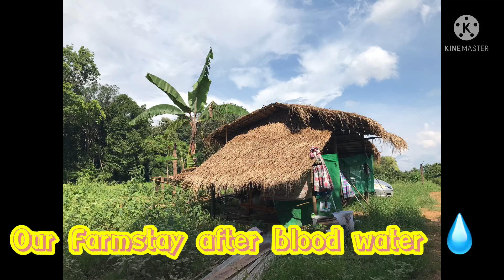Our Farmstay after blood water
Km group Farmstay Le coffee and gallery